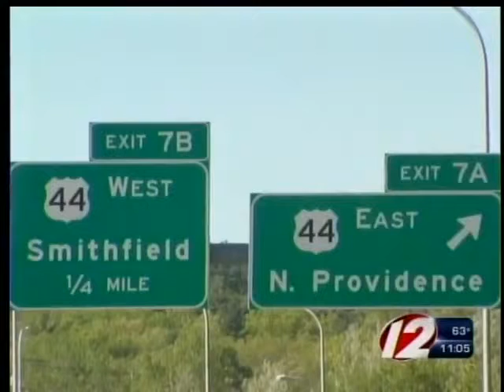Family proposes bill on distracted driving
A mother who lost her 17-year-old daughter in a crash on I-295 says it wasn't a cell phone that took her attention off the road. She believes that a new puppy may have distracted her daughter, for just a split second.